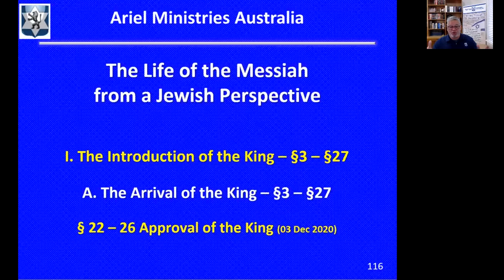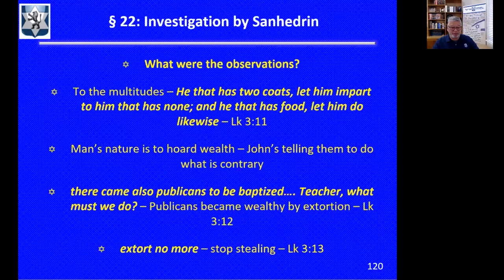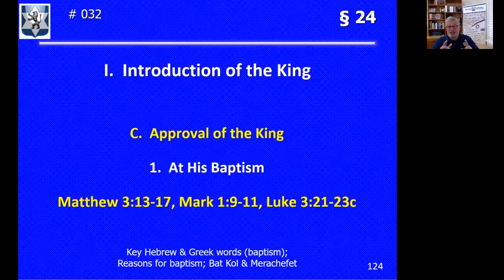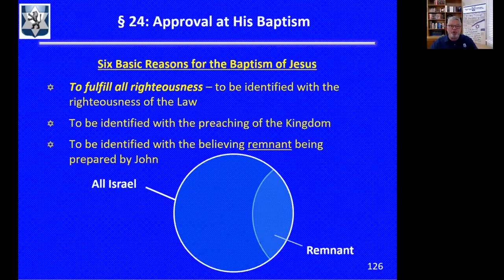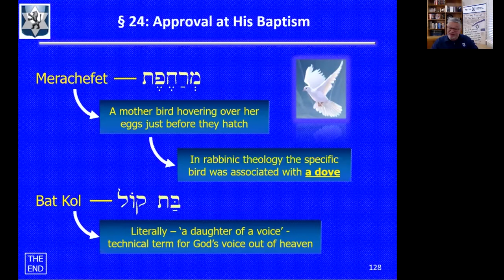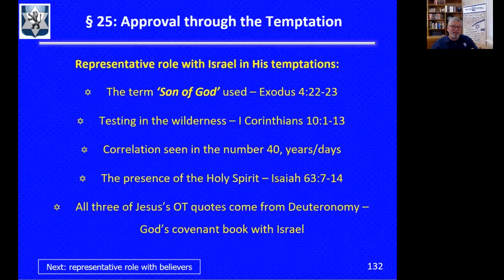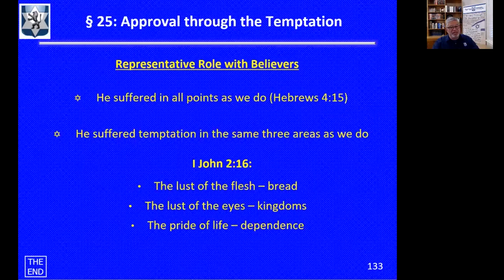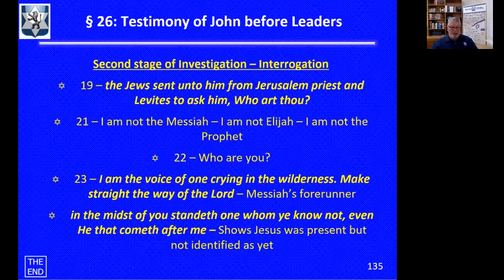Life of Messiah §22-26 (03December2020)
The approval of King Jesus is seen at His Baptism, where all three members of the Trinity are evident and He is declared to be the Son of God. He is then tested through the Temptation to prove His sinlessness.